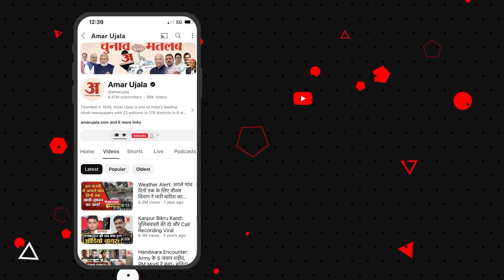Sambhal Jama Masjid News: संभल पुलिस ने जारी किये वीडियो, सौ गुनहगार आए सामने | Sambhal Breaking